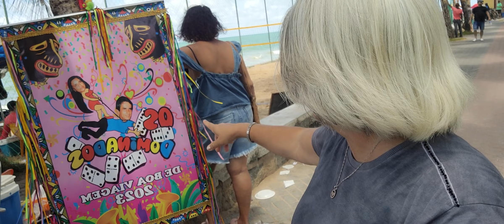Domingão em Boa Viagem vai ter Carnaval. Evandra Lins 05/02/2023